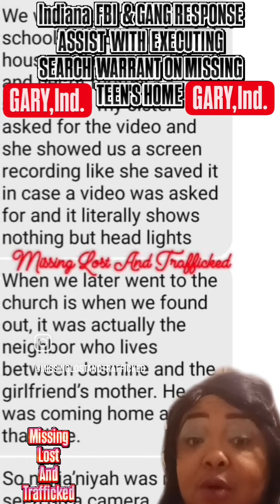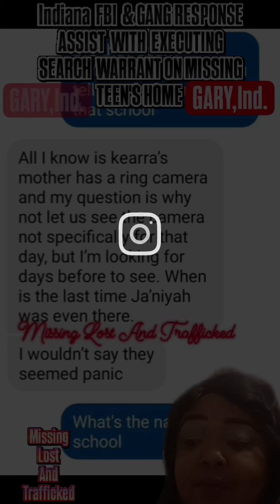FBI and Gang Response Investigative Team raid home of missing teen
Indiana FBI and Gang Response Investigative Team assist with
executing search warrant on
missing teen's home

By: Missing Lost And Trafficked
      Lured Lost And Unsolved

GARY,Ind.- Nine days ago FBI
Indianapolis, agents with the Gang Response Investigative Team (GRIT), an FBI-led task force, assisted at the request of Gary police and executed the search warrant at the home Ja'Niyah McMichael-Rogers,13 vanished
 from.

Ja’Niyah was allegedly last seen Sunday, Aug. 11 in the 1900 block of Malcolm X Drive. Her mother,Jasmine McMichael, filed a missing persons report with police, Aug.12 per GPD Facebook post.

McMichael described Ja'Niyah as having
having pierced ears, last seen wearing black pajamas with a black hoodie and black and red shoes.

It's uncertain what items the Indiana FBI retrieved from McMichael's residence
while executing a search warrant
October 5,2024.

The Indiana FBI, Indiana State Police
and Gary Police Department have not announced any arrest made in connection with Ja'Niyah's disappearance.

Searchers  allegedly shot at

Two women who searched for Ja'Niyah told Missing Lost And Trafficked during a Facebook livestream they were harrassed and shot at by family members of Jasmine McMichael's girlfriend while searching for Ja'Niyah.

Contradictory Statements

Kevin Collinz of KC Body Guard Services told Missing Lost And Trafficked McMichael told him she realized her daughter wasn't in her bedroom at
12:47 a.m on August 11,2024

McMichael told ABC 7 Chicago when she got up early the next morning to get the kids up for school, she found the home's front door ajar, the back door unlocked, and her oldest daughter gone."